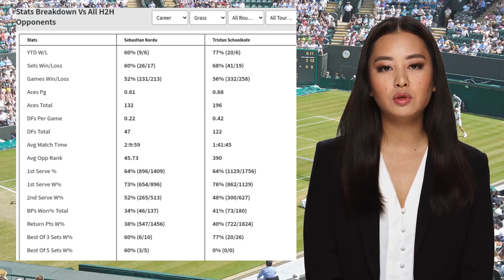KORDA VS SCHOOLKATE PREDICTION H2H | LIBEMA OPEN FIRST ROUND TENNIS PREDICTIONS TODAY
Korda VS Schoolkate  Prediction H2H at Libema Open First